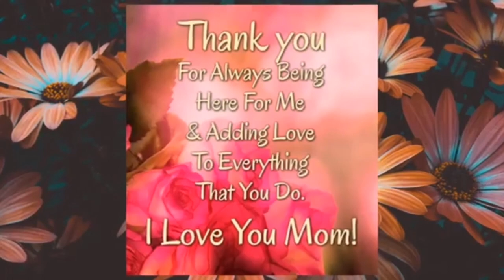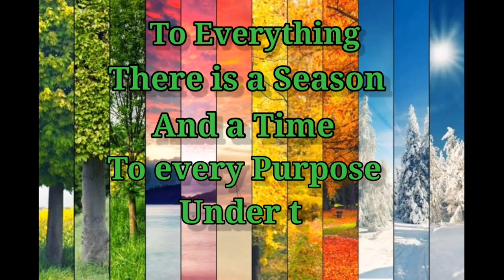Salute to All Medical Technologists | EAWKO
Title: Salute To All Medical Technologists

Amidst this worldwide crisis we are facing, let us not forget and appreciate those medical frontliners who are diligently working and risking their lives for helping us have a healthy life to enjoy.

And for more interesting videos,